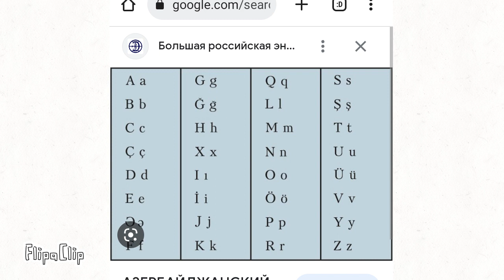Azerbaijan alphabet lore A-Ç (part 1)